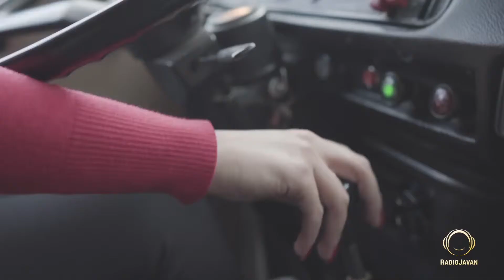Saeid Bahari - "Sale Dige Hamin Moghe"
Saeid Bahari Sale Dige Hamin Moghe Music Video
    Saeid Bahari موزیک ویدئوی جدید
    Sale Dige Hamin Moghe آهنگ